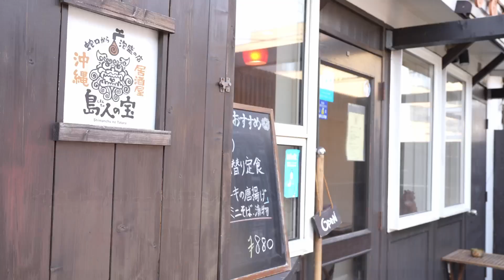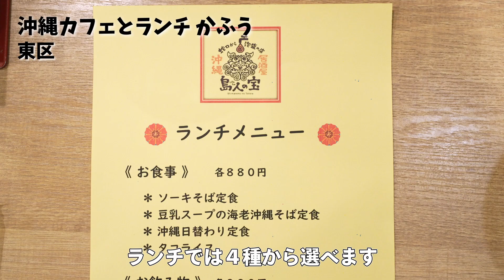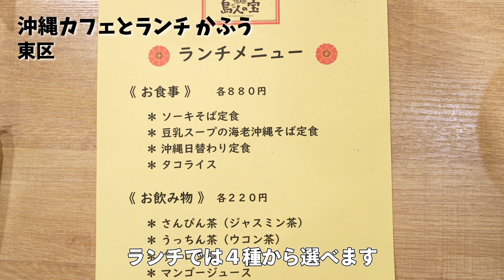【札幌沖縄そば】絶品食感豚軟骨！沖縄ソーキそば！『沖縄カフェとランチ かふう』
➖店舗情報➖
店名　沖縄カフェとランチ かふう
住所　北海道札幌市東区北７条東３丁目１
最寄　北１３条東駅から徒歩９分
駐車　提携駐車場 無し

営業　【月〜土】11:30～14:00 （L.O. 13:30）
　　　【月〜土】17:00～23:00 （L.O. 22:00）
定休　火曜日

➖ 目次 ➖
0:00 オープニング
0:15 アクセス
1:36 本日の店舗
2:52メニュー
3:04 到着
3:39 実食

➖ 内容 ➖

今回は『沖縄料理』のお店
「沖縄カフェとランチ かふう」さんに伺いました。

北海道にいながら本場沖縄のソーキそばを味わうことができます。
口の中でとろけるソーキ、特製のきゅうりの漬物一度食べるともう病みつき！
夜は蛇口から泡盛も！？

気になった方は是非一度行ってみてください！

また、北グルでは、皆さんからご紹介してほしいお店なども

Hello everyone!
This time we visited an "Okinawan Cuisine" restaurant
We visited "Okinawa Cafe and Lunch Kafu".

You can taste authentic Okinawan Soki Soba even though you are in Hokkaido.
The soki melts in your mouth, and once you try their special pickled cucumbers, you will be hooked!
At night, you can even drink awamori from the tap!

If you are interested, please visit us!

We are also looking for stores and restaurants that you would like to introduce to us.
We are also looking for shops that you would like us to introduce to you.

大家下午好!
这次我们参观了 "冲绳美食 "餐厅
我们参观了冲绳咖啡馆和午餐卡夫。

虽然你在北海道，但你可以品尝到正宗的冲绳Soki Soba。
一旦你尝到了入口即化的Soki和特制的黄瓜泡菜，你就会被迷住了
在晚上，你甚至可以喝到水龙头里的泡盛！如果你有兴趣，请到这里来！

如果你有兴趣，请去尝试一下!

我们也在寻找你愿意介绍给我们的商店和其他地方。
我们也在寻找您希望我们向您介绍的商店。
如果你知道任何你感兴趣的商店，请留下评论!

이번에는 『오키나와 요리』의 가게
"오키나와 카페와 런치 카푸」에 다녀왔습니다.

홋카이도에 있으면서 본고장 오키나와의 소키소바를 맛볼 수 있습니다.
입안에서 사르르 녹는 소키, 특제 오이 절임은 한 번 먹으면 중독성이 있어요!
밤에는 수도꼭지에서 아와모리도!

궁금하신 분은 꼭 한번 가보세요!

또한, 북구루에서는 여러분이 소개해 주셨으면 하는 가게 등을
모집하고 있습니다.
궁금한 가게가 있으면 꼭 댓글로 알려주세요!